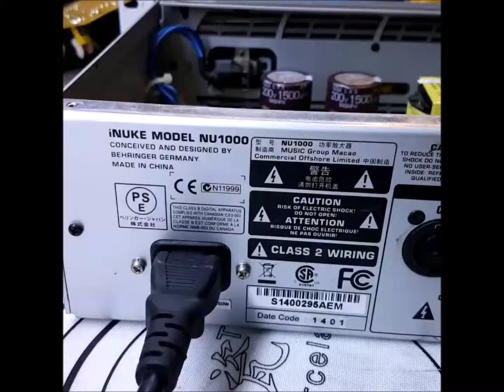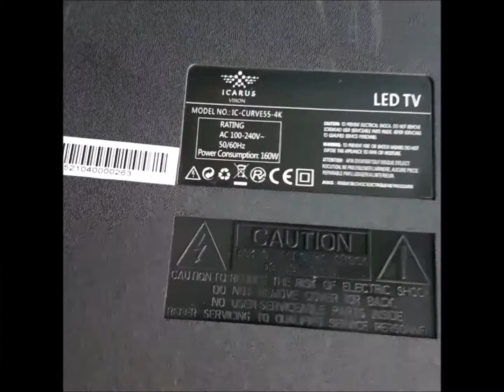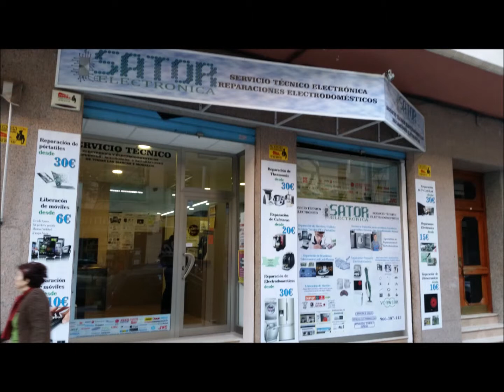Servicio Tecnico Behringer en Alicante, Sator Electronica reparacion de Amplificadores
Servicio Tecnico Behringer en Alicante, Sator Electrónica reparacion de Amplificadores.
En Sator Electrónica reparamos Amplificadores de todas las marcas y con averías eléctricas o electrónicas. 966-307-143 en San Vicente del Raspeig. Recogida en toda España.